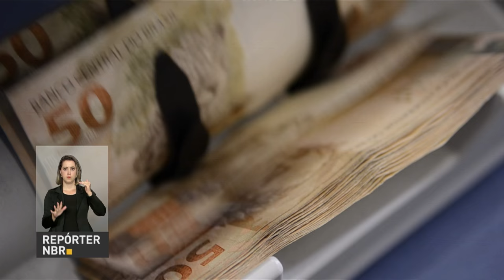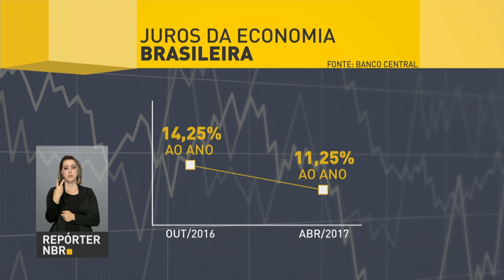Bancos reduzem juros de crédito pessoal após queda da taxa Selic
REPÓRTER NBR 20H - 13.04.17: Principais bancos brasileiros anunciam redução dos juros cobrados no crédito pessoal, financiamento de veículos e crédito imobiliário após queda da taxa Selic. E mais: primeira dama Marcela Temer visita unidades da Rede Sarah de Reabilitação. Veja também: Centro de Treinamento Olímpico da Aeronáutica oferece espaço de capacitação para jovens.